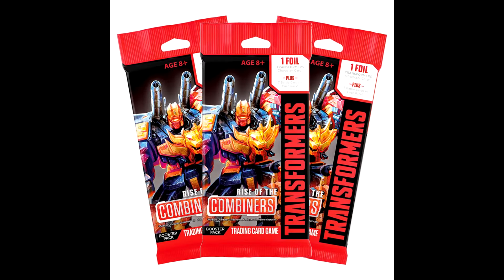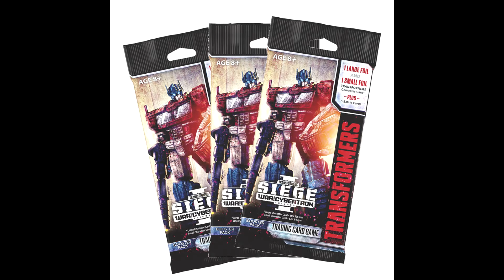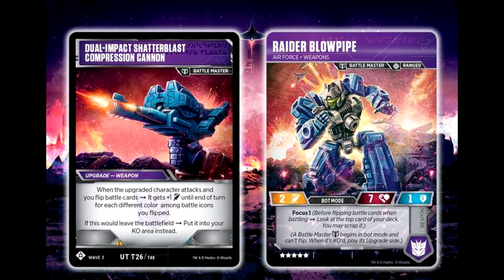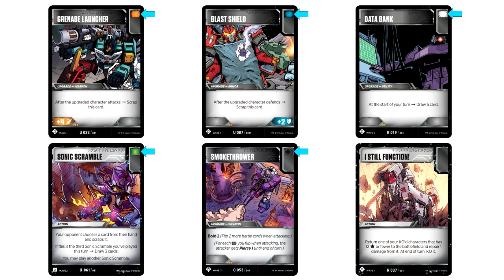Pengenalan kepada Transformers TCG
Hi Gaiss..Untuk video kali aku ada buat pengenalan kepada Transformers TCG iaitu salah satu TCG yang aku sedang aktif bermain. So, Kalau korang berminat nak tahu lebih lanjut mengenai TCG ni korang boleh checkout video ni..Selamat menonton..